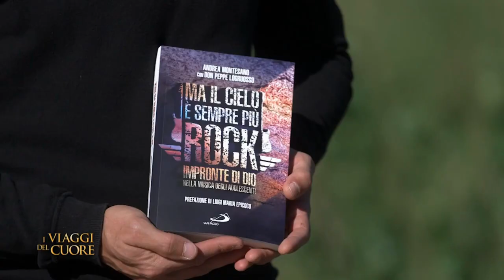Mediaset "I viaggi del cuore" - Andrea Montesano ospite da Don Davide Banzato di Nuovi Orizzonti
All'interno del programma Mediaset  "I viaggi del cuore" condotto da Don Davide Banzato di Nuovi Orizzonti è stato presentato il nuovo libro "Ma il cielo è sempre più rock" edito da Edizioni San Paolo 2022 anche con Don Peppe Logruosso. La prefazione del testo è stata affidata a Don Luigi Maria Epicoco. All'interno dell'intervista è stato presentato anche l'approccio dell'utilizzo della canzone all'interno del percorso di psicoterapia con adulti e ragazzi.